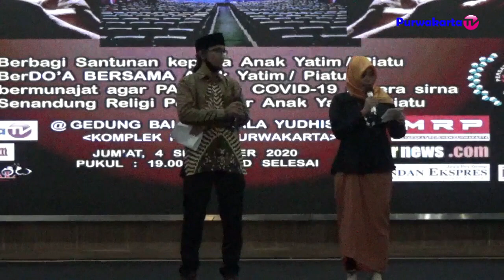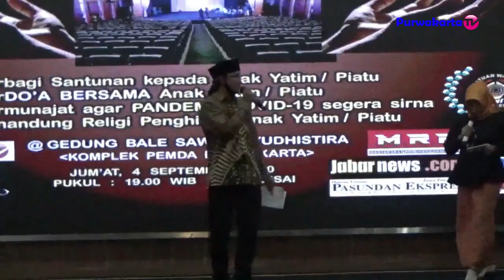SEMESTA PURWAKARTA BERBAGI || PURWAKARTA YATIM PIATU DAY ( 2 )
SEMESTA Purwakarta Berbagi kepada 100 Anak Yatim Piatu dan menghibur mereka di acara  Purwakarta Yatim Piatu Day 2020. Selain itu, para Yatim Piatu juga diberi kesempatan menampilkan kreasinya berupa Pembacaan Puisi & Kesenian Qasidah bertempat di Bale Sawala Yudisthira.

Inisiator Semesta Purwakarta Berbagi, Kang Aa Komara Cakradiparta mengatakan, kegiatan tersebut merupakan program khusus yang bertajuk Purwakarta Yatim Piatu Day 2020.

Info tulisan lengkap silahkan Pemirsa Purwakarta TV bisa di baca di

2. Halaman FB Purwakarta TV

Sampurasun.